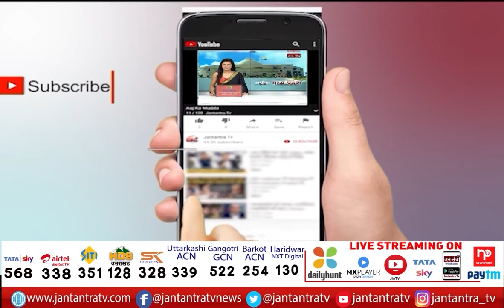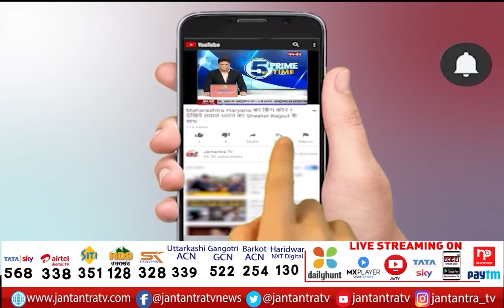Chandni Chowk BJP Shahid Diwas Celebration | Shahid diwas 23 march 2022 | Shaheed Diwas Status 2022